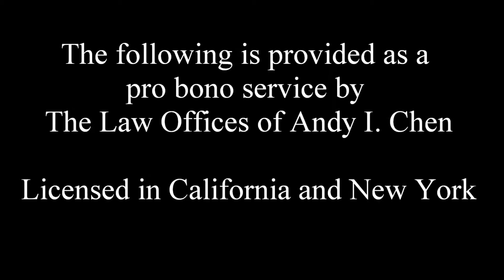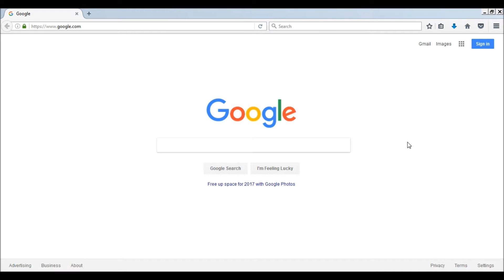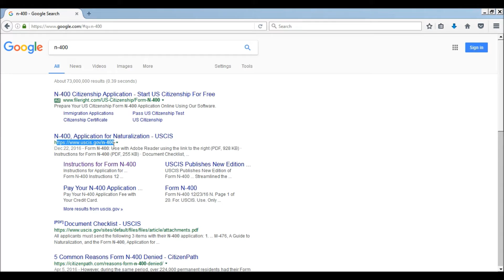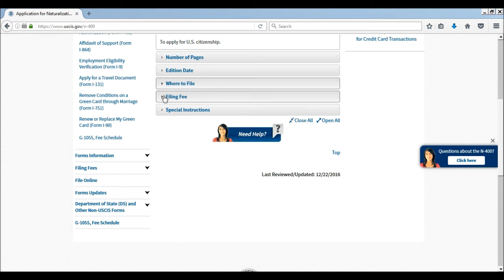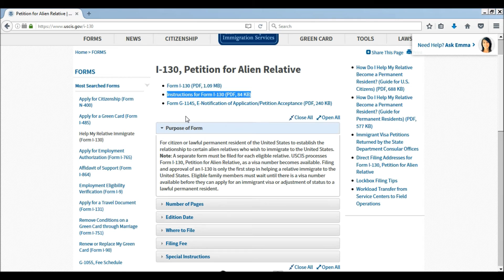Immigration Form Instrutions - The Law Offices of Andy I. Chen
I go over Form Instructions for USCIS immigration forms.

(Los Altos, CA | Modesto, CA)